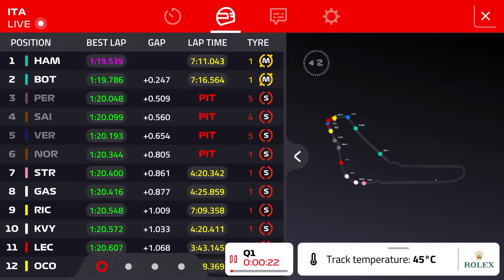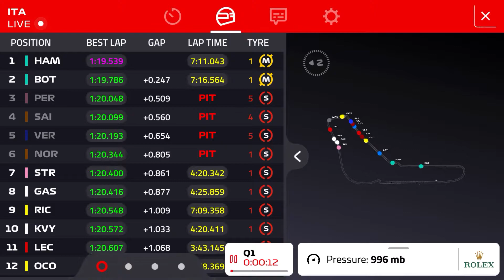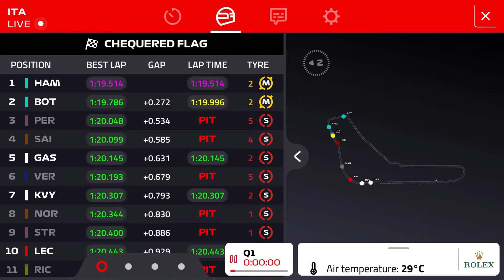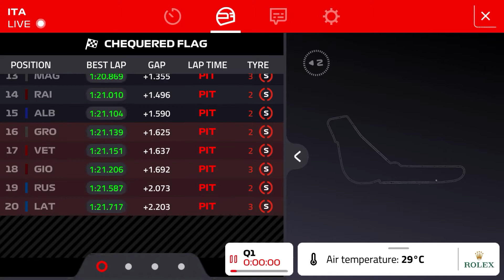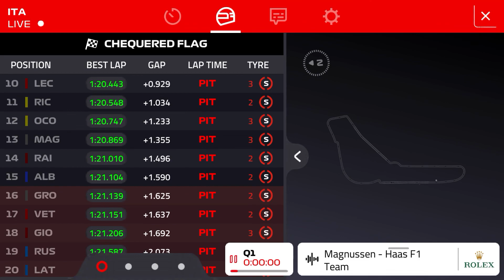F1 2020 Italian Grand Prix Q1 results Review